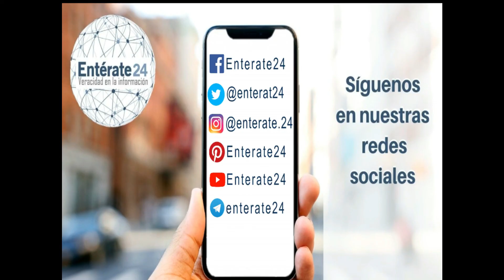Blanca Nieves y los Siete Enanitos - Entérate24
El 21 de diciembre de 1937 se estrenó Blanca Nieves y los Siete Enanitos en los cines de Estados Unidos.

La malvada madrastra de Blanca Nieves decide deshacerse de ella porque no puede soportar que la belleza de la joven sea superior a la suya.

Un día, su cruel madrastra consigue encontrarla y envenenarla con una manzana.

Este animado es dirigido por David Hand y producida por Walt Disney Pictures.

NOTA: El material de audio y vídeo presentados en este micro son de carácter netamente informativo, su uso es sin fines de lucro.